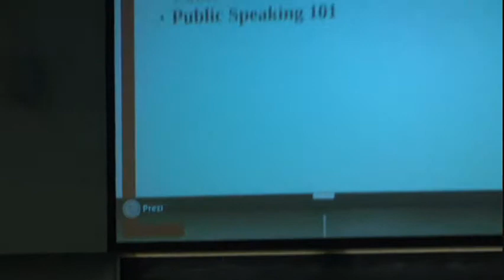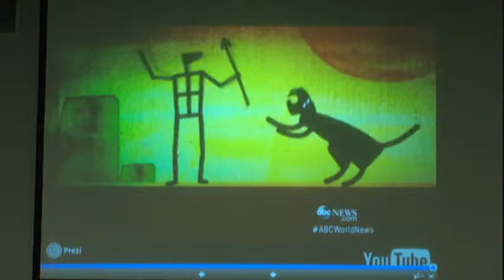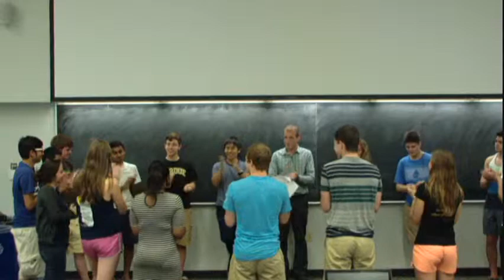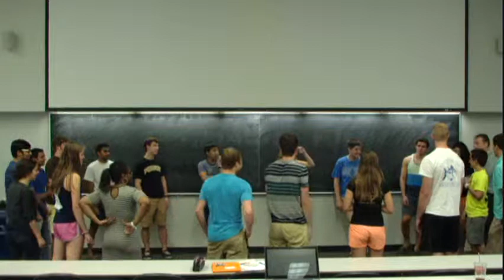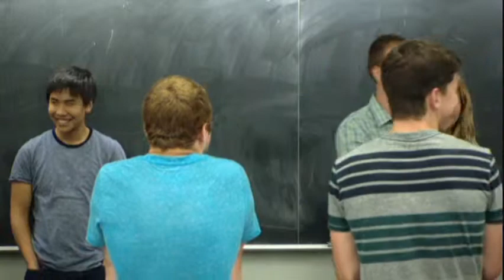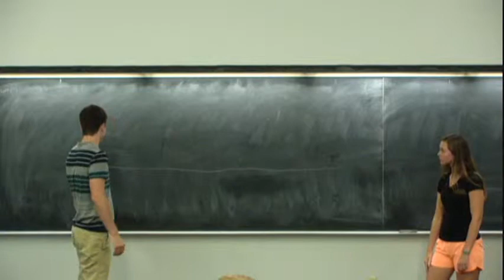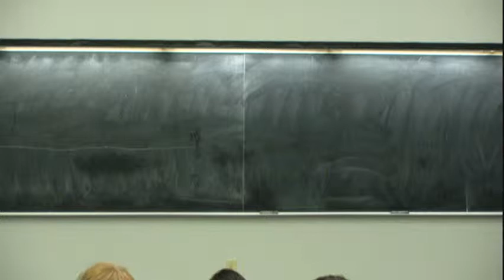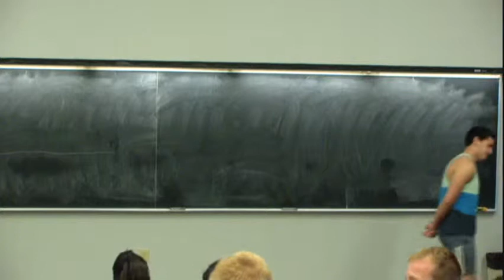EPICS Delivering Effective Design Reviews. Fall 2014.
Returning student lecture "Delivering Effective Design Reviews". Sept. 29, 2014. Andrew Pierce.